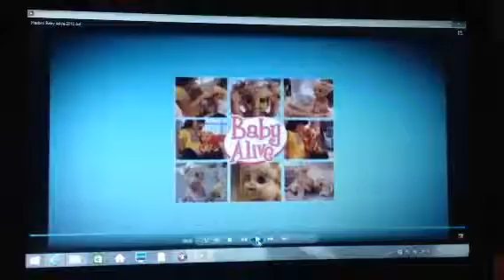Hasbro 2010 Ad